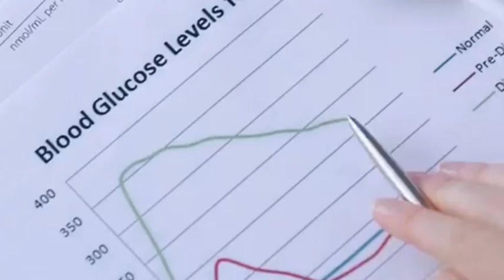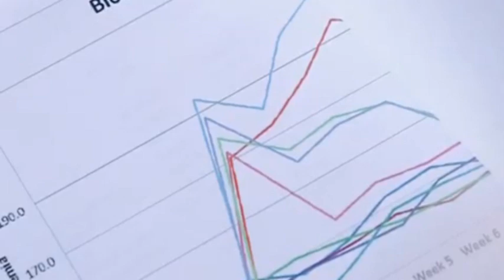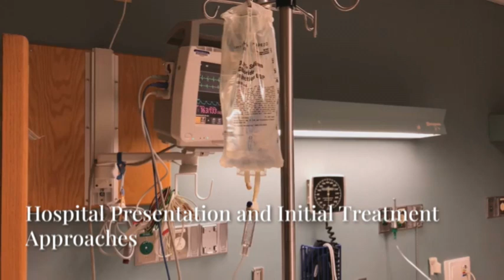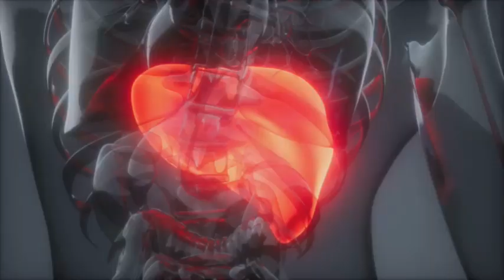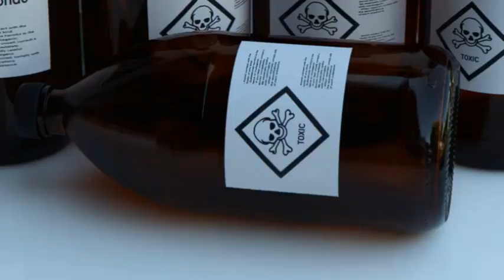The Enigma: Unraveling a Mysterious Thallium Poisoning Case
A 51-year-old lawyer from Buenos Aires presents with unexplained symptoms, including muscle pain, vertigo, vomiting, jaundice, and severe neurological deficits. After extensive medical evaluations, the shocking diagnosis is revealed: chronic thallium poisoning.

🩺 Key Highlights:
✅ Unexplained symptoms leading to suspicion of heavy metal toxicity
✅ Diagnostic journey and laboratory findings
✅ The role of urinary thallium excretion in confirming poisoning
✅ Effective treatment strategies and full recovery

Despite thorough investigations, the source of thallium exposure remains a mystery—raising concerns about hidden environmental toxins.

⚕️ Why This Case Matters:
Thallium poisoning is rare, often misdiagnosed, and can be fatal if not recognized early. Learn how medical experts used clinical clues, lab results, and chelation therapy to solve this medical mystery.

💡 Key Takeaways:
🔹 Classic triad: Abdominal pain, peripheral neuropathy, and alopecia
🔹 Normal blood thallium levels do NOT rule out poisoning—urinary testing is crucial
🔹 Early intervention with chelation therapy leads to better outcomes